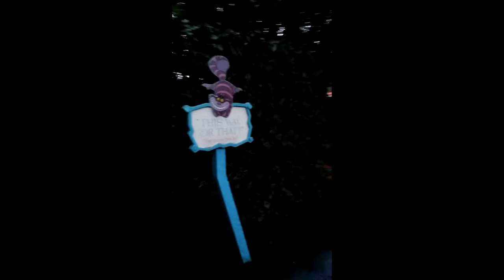Disneyland París Alice's Corious Labyrinth - I get lost in Alice's maze! 😱♠️♥️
No encuentro la salida! 🙈